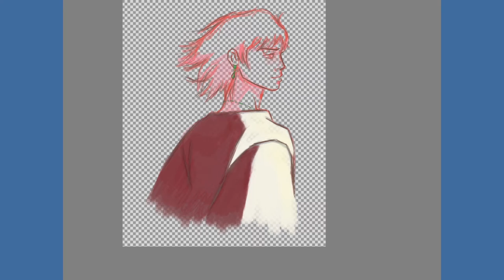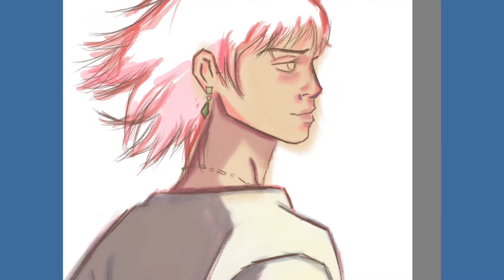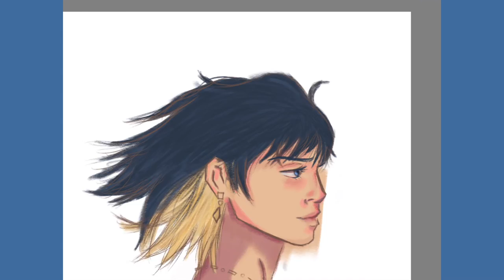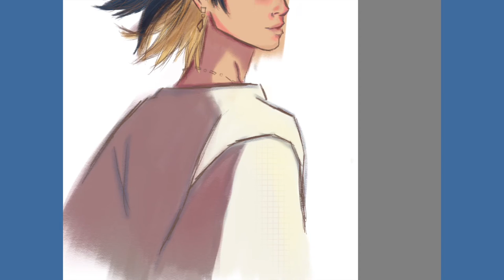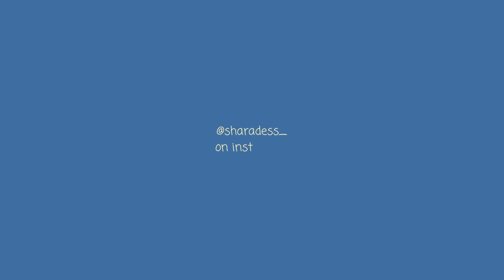Howl's Moving Castle ~Speed Painting~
Studio Ghibli’s 2004 movie, Howl's Moving Castle, holds a special place in my heart. So, I decided to draw Howl...with a twist. I thought it would be cool to combine two of Howl’s hair colours; his blonde and black hair. I hope you enjoyed the video!

~Details~
Music in video:

App used:
~ Autodesk SketchBook